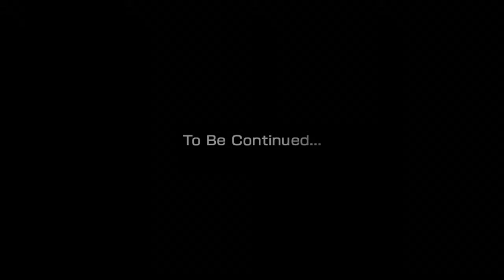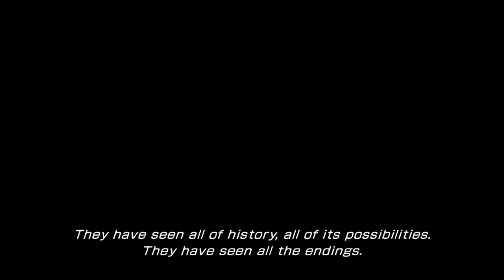Final Fantasy XIII-2 - Final Boss fight! & Secret Ending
Completing the Final Boss battle and showing the Secret Ending after obtaining all 160 Fragments.